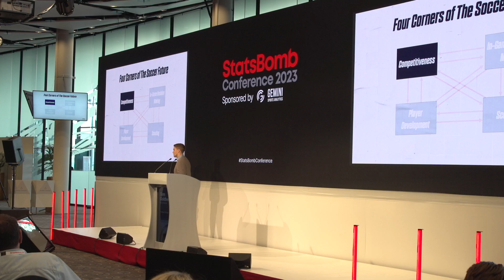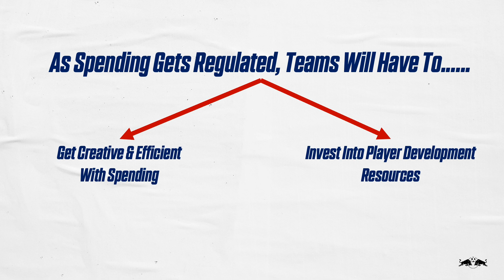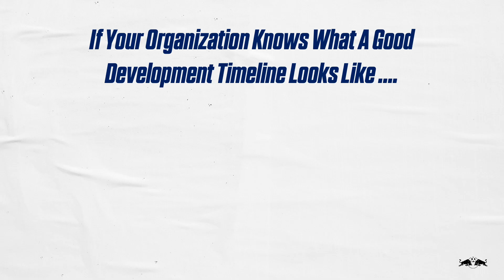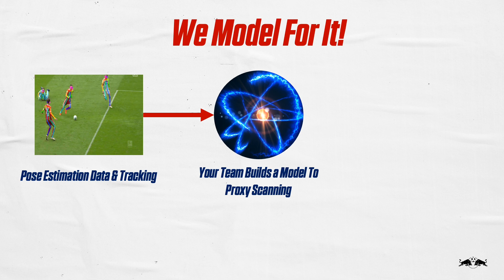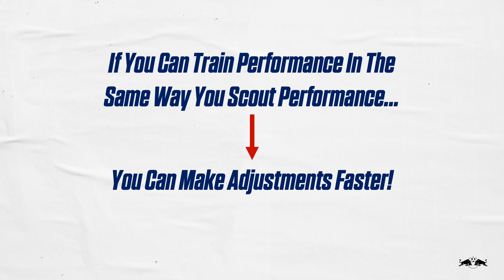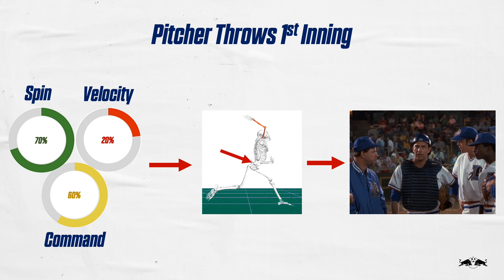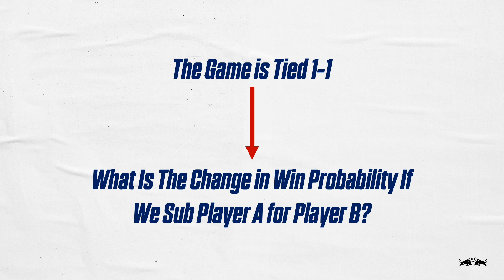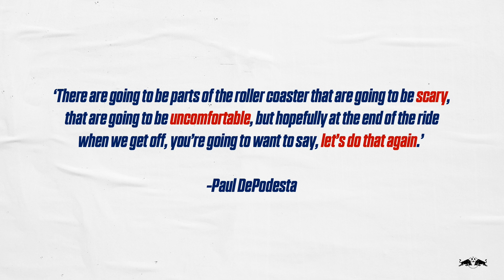The Next 20 Years: Sam Goldberg, New York Red Bulls | StatsBomb Conference 2023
Sam Goldberg is the Manager for Data Science & Analytics at the New York Red Bulls.

In this talk presented at the StatsBomb Conference 2023, Sam talks about what the next 20 years looks like for the soccer industry.

The StatsBomb Conference is an annual event that hosts two full tracks of content including moderated panels, sessions, and keynote speakers from some of the world's most forward-thinking sports organisations.

The research stage contains presentations using exclusive StatsBomb data from industry experts in analytics from across the sporting landscape.